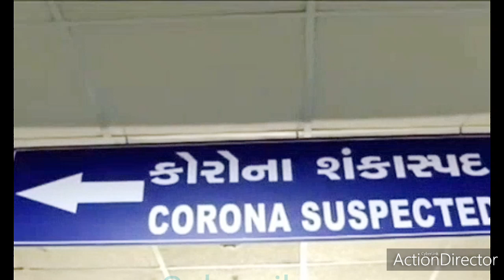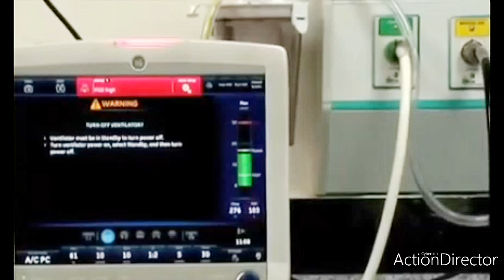COVID-19 UPDATES|CORONAVIRUS UPDATES IN INDIA|RELIEF FOR GUJARAT CORONA PATIENTS|INDIA UPDATES 2020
Coronaviruses vary significantly in risk factor. Some can kill more than 30% of those infected, such as MERS-CoV, and some are relatively harmless, such as the common cold.[24] Coronaviruses can cause colds with major symptoms, such as fever, and a sore throat from swollen adenoids.[55] Coronaviruses can cause pneumonia (either direct viral pneumonia or secondary bacterial pneumonia) and bronchitis (either direct viral bronchitis or secondary bacterial bronchitis).[56] The human coronavirus discovered in 2003, SARS-CoV, which causes severe acute respiratory syndrome (SARS), has a unique pathogenesis because it causes both upper and lower respiratory tract infections.[56]

Six species of human coronaviruses are known, with one species subdivided into two different strains, making seven strains of human coronaviruses altogether. Four of these coronaviruses continually circulate in the human population and produce the generally mild symptoms of the common cold in adults and children worldwide: -OC43, -HKU1, HCoV-229E, -NL63.[57] Coronaviruses cause about 15% of commons colds.[58] The majority of colds are caused by rhinoviruses.[59] The four mild coronaviruses have a seasonal incidence occurring in the winter months in temperate climates.[60][61] There is no preference towards a particular season in tropical climates.[62]

Coronaviruses were first discovered in the 1930s when an acute respiratory infection of domesticated chickens was shown to be caused by infectious bronchitis virus (IBV).[9] Arthur Schalk and MC Hawn described in 1931 a new respiratory infection of chickens in North Dakota. The infection of new-born chicks was characterized by gasping and listlessness. The mortality rate of the chicks was 40–90%.[10] In 1937, Fred Beaudette and Charles Hudson reported that they had successfully isolated and cultivated the infectious bronchitis virus which caused the disease.[11] In the 1940s, two more animal coronaviruses, mouse hepatitis virus (MHV) and transmissible gastroenteritis virus (TGEV), were isolated.[12] It was not realized at the time that these three different viruses were related.[13]

Human coronaviruses were discovered in the 1960s.[14] The earliest ones studied were from human patients with the common cold, which were later named human coronavirus 229E and human coronavirus OC43.[15] They were first imaged by Scottish virologist June Almeida at St. Thomas Hospital in London.[16] Other human coronaviruses have since been identified, including SARS-CoV in 2003, HCoV NL63 in 2004, HKU1 in 2005, MERS-CoV in 2012, and SARS-CoV-2 in 2019. Most of these have involved serious respiratory tract infections.
Seasonal distribution of HCoV-NL63 in Germany shows a preferential detection from November to March
Four human coronaviruses produce symptoms that are generally mild:

Human coronavirus OC43 (HCoV-OC43), β-CoV
Human coronavirus HKU1 (HCoV-HKU1), β-CoV
Human coronavirus 229E (HCoV-229E), α-CoV
Human coronavirus NL63 (HCoV-NL63), α-CoV
Three human coronaviruses produce symptoms that are potentially severe:

Middle East respiratory syndrome-related coronavirus (MERS-CoV), β-CoV
Severe acute respiratory syndrome coronavirus (SARS-CoV), β-CoV
Severe acute respiratory syndrome coronavirus 2 (SARS-CoV-2), β-CoV
Outbreaks of human coronavirus diseases
Severe acute respiratory syndrome (SARS)
Main article: Severe acute respiratory syndrome
Characteristics of human coronavirus strains
MERS-CoV, SARS-CoV, SARS-CoV-2,
and related diseases
MERS-CoV SARS-CoV SARS-CoV-2
Disease MERS SARS COVID-19
Outbreaks 2012, 2015,
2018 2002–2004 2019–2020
pandemic
Epidemiology
Date of first
identified case June
2012 November
2002 December
2019[63]
Location of first
identified case Jeddah,
Saudi Arabia Shunde,
China Wuhan,
China
Age average 56 44[64][a] 56[65]
Sex ratio (M:F) 3.3:1 0.8:1[66] 1.6:1[65]
Confirmed cases 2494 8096[67] 2,256,844[68][b]
Deaths 858 774[67] 154,350[68][b]
Case fatality rate 37% 9.2% 6.8%[68]
Symptoms
Fever 98% 99–100% 87.9%[69]
Dry cough 47% 29–75% 67.7%[69]
Dyspnea 72% 40–42% 18.6%[69]
Diarrhea 26% 20–25% 3.7%[69]
Sore throat 21% 13–25% 13.9%[69]
Ventilatory use 24.5%[70] 14–20% 4.1%[71]
Notes
 Based on data from Hong Kong.
 Data as of 18 April 2020.
vte
In 2003, following the outbreak of severe acute respiratory syndrome (SARS) which had begun the prior year in Asia, and secondary cases elsewhere in the world, the World Health Organization (WHO) issued a press release stating that a novel coronavirus identified by a number of laboratories was the causative agent for SARS. The virus was officially named the SARS coronavirus (SARS-CoV). More than 8,000 people were infected, about ten percent of whom died